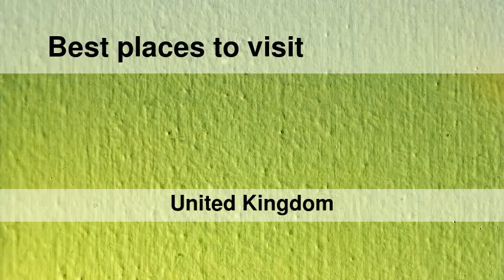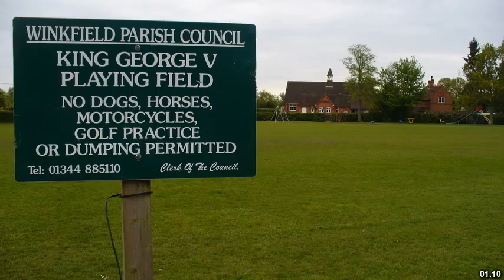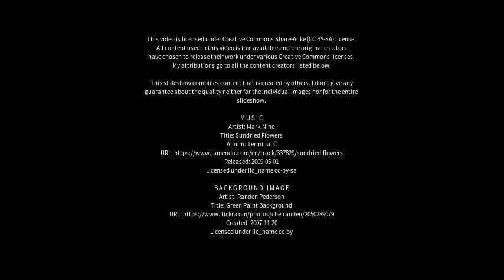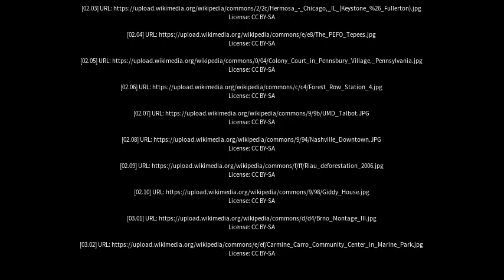Best places to visit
Best places to visit - Forest Row (United Kingdom) Best places to visit - Slideshows from all over the world - City trips, nature pictures, etc.